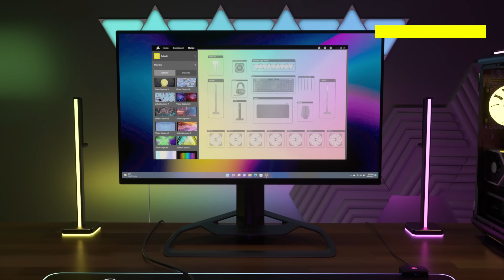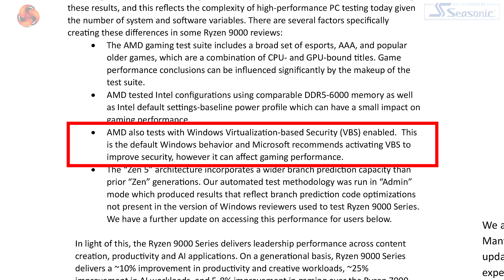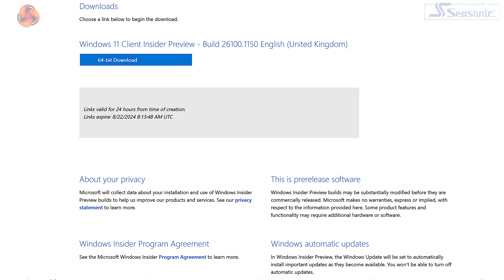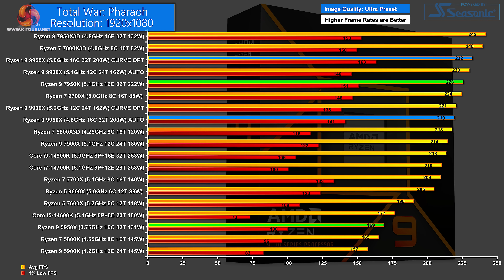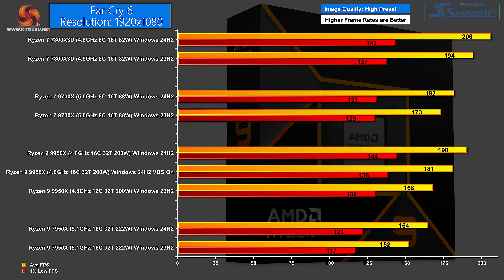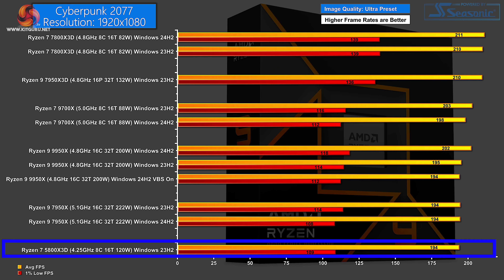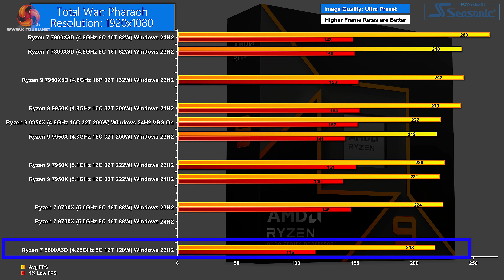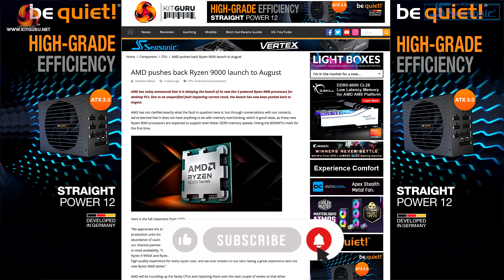AMD hopes Windows 11 Update can rescue Zen 5 - TESTED!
AMD published a blog earlier this week where the company outlined some reasons why Zen 5 performance has not quite lined up with AMD's own claims.

00:00 Intro
00:56 AMD’s blog earlier this week…
03:20 Memory and VBS details…
04:43 Admin mode?
05:26 AMD’s recommendations
06:41 Leo’s test setup
08:31 Far Cry 6
09:55 Cyberpunk 2077
11:36 Total War: Pharaoh
14:37 What have we learned?

Test systems:
CPU: AMD Ryzen 9000 and Ryzen 7000
Motherboard: MSI MEG X670E Ace
RAM: 32GB G.Skill Trident Z5 Neo RGB DDR5-6000 C30
CPU: AMD Ryzen 5000, 3000 and 2000
Motherboard: Asus TUF Gaming X570-Plus
RAM: 32GB Corsair LPX DDR4-3600 C16 (DDR4-3200 for Ryzen 3000 and 2000)
CPU: Intel Core i7-14700K and i5-14600K
Motherboard: Gigabyte Z790 Aorus Master X

Shared parts for all test systems:
Graphics: Gigabyte GeForce RTX 4080 Gaming OC 16GB
CPU cooler: Phanteks Glacier One 360D30
SSD: 1TB Crucial T700
Power Supply: Seasonic Prime GX-1600 ATX 3.0